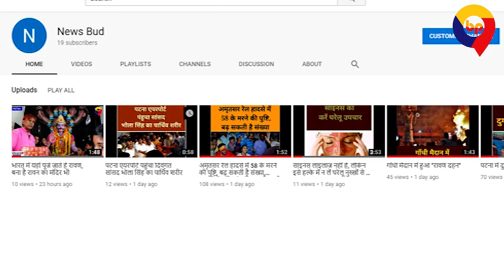देखिए वीडियो में सीतामढ़ी एसपी विकास बर्मन ने की है अपील, अफवाह न फैलाएं, शांति बनाए रखें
एसपी विकास बर्मन ने लोगों से की  है अपील
'अफवाहों पर न दें ध्यान, शान्ति बनाये रखें '
मूर्ति विसर्जन को लेकर हुआ था तनाव, आज सब कंट्रोल में